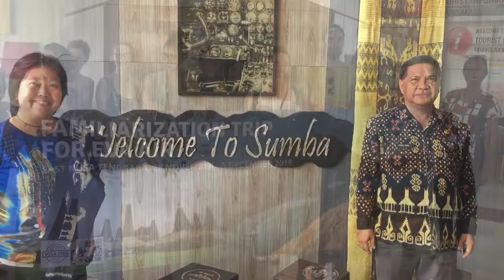Indonésie Sumba les maisons cathédrale en paille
visite de centre culturel de Sumba, Rumah Budaya Sumba. Découverte de maisons traditionnelles Sumba et sa décoration avec la sculpture en pierre de Marpu.
Départ au village Ratenggarro. Vous allez découvrir les maisons traditionnelles avec les toits hauts
Transfert au Lendongara Hill, une colline située dans le Sud-Ouest de Sumba, un site connu pour la vue du coucher de soleil.